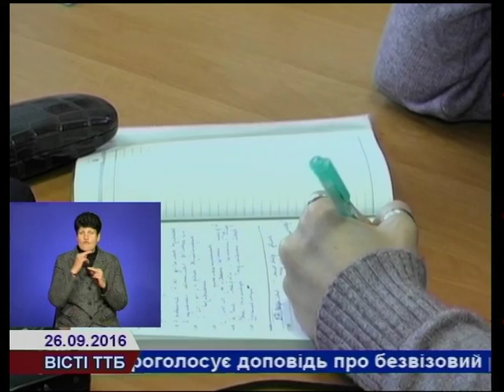Тернополян закликають долучитися до промоції рідного краю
Тернополян закликають долучитися до промоції туристичної привабливості рідного краю. Відділ туризму Тернопільської обласної державної адміністрації спільно з Національним заповідником «Замки Тернопілля» оголосив конкурс на найкращу ідею популяризації історичних пам’яток області.